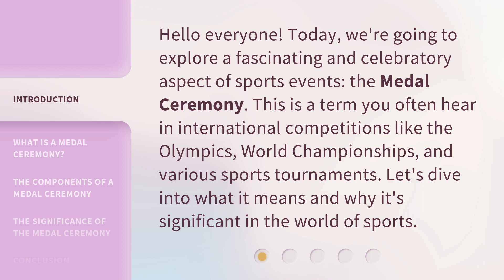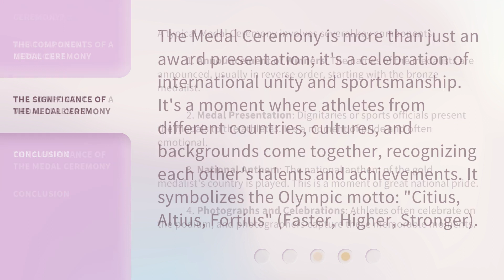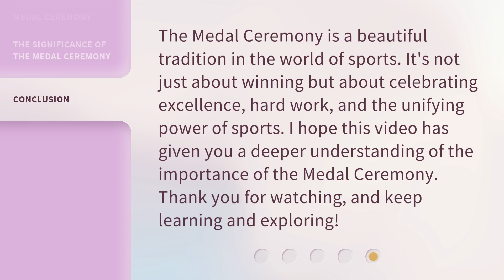Understanding the "Medal Ceremony" in Sports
Unveiling the Mystery: Decoding the 'Medal Ceremony' in Sports • Join us on a captivating journey as we unravel the secrets behind the 'Medal Ceremony' in sports. Discover the significance, emotions, and traditions that surround this cherished moment of victory and recognition. From the exhilarating triumphs to the heartfelt tears, witness the raw emotions and inspiring stories that make the 'Medal Ceremony' an unforgettable spectacle in the world of sports.

00:00 • Introduction - Understanding the "Medal Ceremony" in Sports
00:32 • What is a Medal Ceremony?
01:02 • The Components of a Medal Ceremony
01:47 • The Significance of the Medal Ceremony